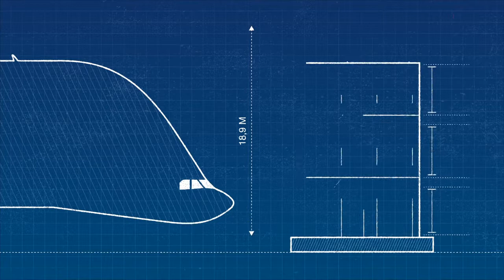Beluga XL - in numbers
The Beluga XL (which, as it name suggests, has a greater capacity than its predecessor) provides a key advantage for manufacturer Airbus as it can carry two A350 XWB wings. The current Beluga can only carry one.

The Beluga aircraft are used to transport the wings from Broughton in the UK to the company’s final assembly line in Toulouse, France.

From mid-2019, the Beluga XL will gradually replace the existing five-member Beluga ST fleet.